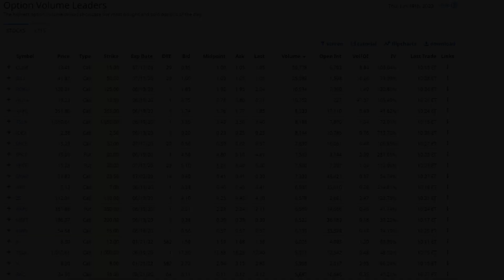Thursday Morning Most Active Options - Watching CLDR, BILI, X, ROKU, HUYA, SPCE, ZS, TSLA 06/18/2020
Most Active Calls, Puts and Options for Morning of June 18, 2020 Watching CLDR, BILI, ROKU, HUYA, TSLA, SPCE, ZS and X